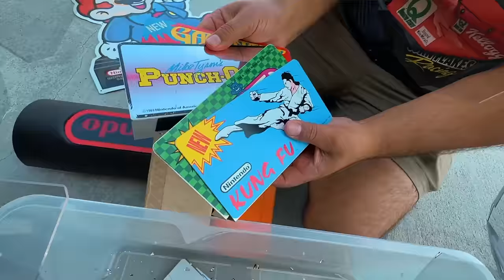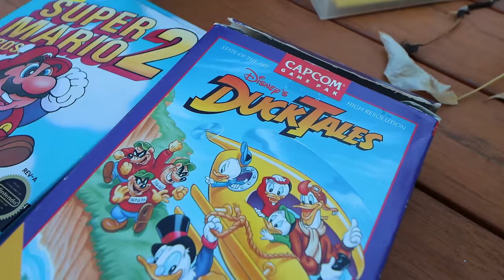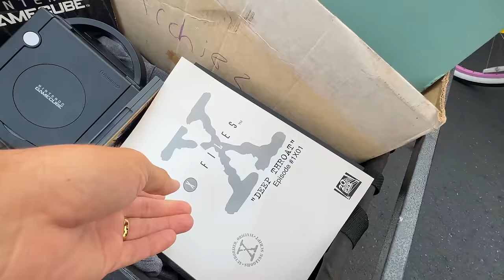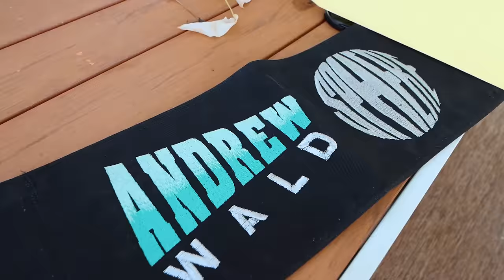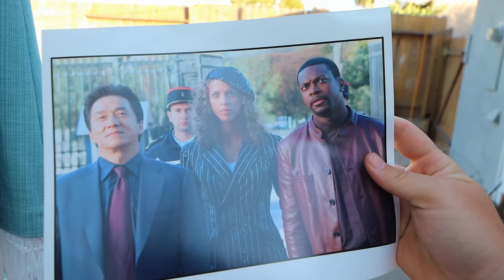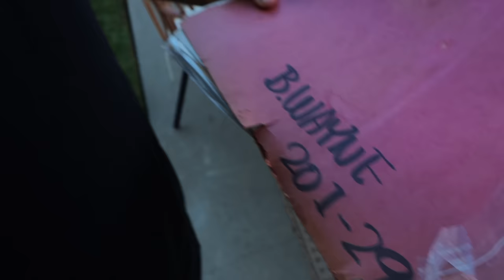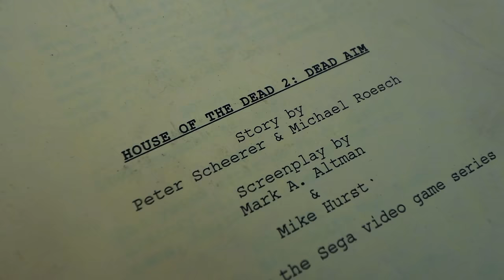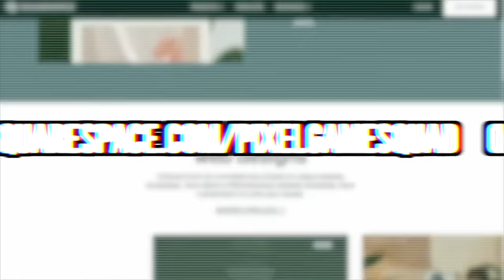I found BOXED NES games at 5:06am